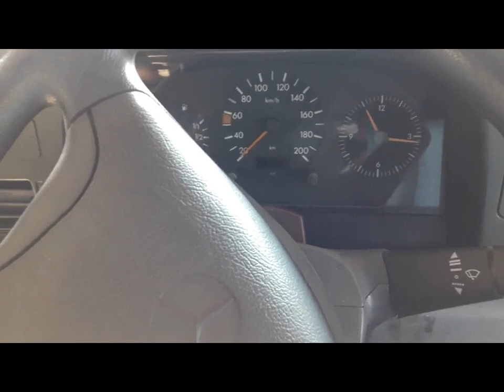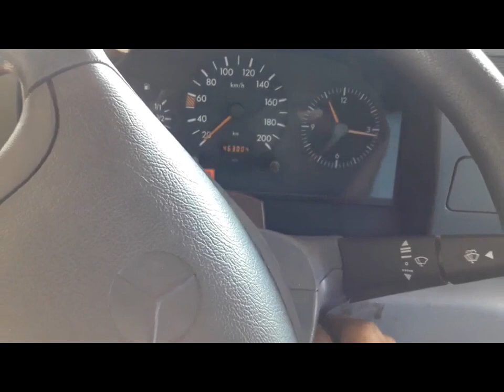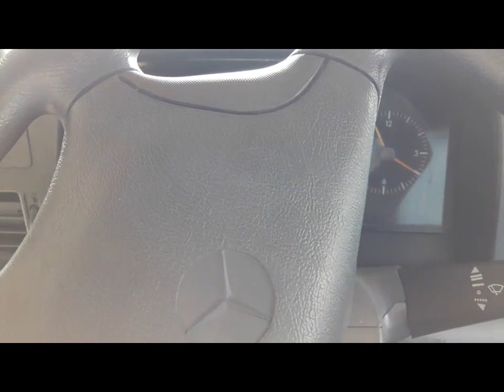Substituição da Caixa de Direção Hidráulica da Sprinter 310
Vídeo que explica como efetuar a substituição da caixa de direção
hidráulica da Sprinter 310